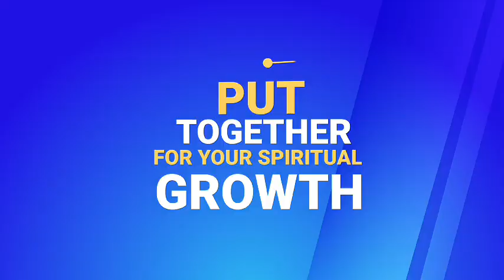The Covenant Of Increase